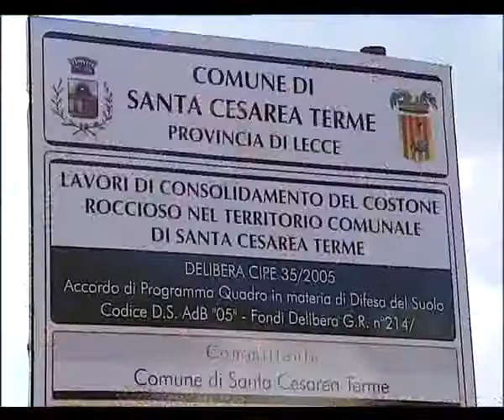Scempio Porto Miggiano:interrogazione parlamentare di Ermete Realacci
Su segnalazione di Legambiente, lo scorso giovedì 9 febbraio 2012, durante la seduta n.584, Ermete Realacci (Pd) ha presentato una "interrogazione a risposta scritta" al Ministro per i beni e le attività culturali, al Ministro dell'ambiente e della tutela del territorio e del mare, al Ministro per gli affari regionali, il turismo e lo sport.

Nell'atto si legge che: da libere associazioni di cittadini ed importanti associazioni ambientaliste, da articoli apparsi sulla stampa regionale pugliese, da numerosi blog e pagine dei più importanti social network, come quella del «Comitato di Tutela per Porto Miggiano» si apprende come la situazione del consumo di suolo nel Salento e dell'abusivismo edilizio in aree di particolare pregio paesaggistico e naturalistico sia ad oggi di particolare allarme.

Già nel dossier «Mare Monstrum» di Goletta verde, presentato da Legambiente lo scorso agosto a Gallipoli, il capitolo dedicato alla Puglia riportava un quadro gravissimo sullo stato dell'abusivismo edilizio e del consumo di suolo: la Puglia, con i suoi splendidi 865 chilometri di costa, si colloca al quarto posto nella classifica nazionale per reati accertati, con 1,7 violazioni per ogni chilometro di litorale, 1.505 infrazioni accertate (nel 2010) ovvero il 12,7 per cento del totale nazionale, 1.636 persone arrestate o denunciate e 658 sequestri effettuati nel territorio regionale.
La Puglia è poi quarta anche nella classifica dell'abusivismo sul demanio pubblico dove le infrazioni accertate a tal riguardo ammontano a 412 solo nel 2010 e hanno comportato 270 sequestri e numerosi arresti.

Esempio eclatante di quanto sopraddetto risulta essere quello che sta prendendo corpo nell'area costiera di Porto Miggiano, località nel comune di Santa Cesarea Terme (Lecce); un caso emblematico della situazione di sfruttamento selvaggio di territorio, deturpamento, incuria e abuso edilizio risulta essere il tentativo di costruzione, progetto peraltro incurante dei problemi di stabilità geologica della costa dell'area individuata, di un complesso turistico - residenziale, esteso su 15 ettari lungo la provinciale per Vignacastrisi, che prevede la realizzazione di 536 unità abitative divise in 66 sezioni, ristoranti, negozi, piscine, strutture sportive e tutte le opere di urbanizzazione connesse, per un investimento complessivo di 40 milioni di euro. Una vasta opera di cementificazione di un lembo ancora incontaminato della costa adriatica, nella zona a ridosso del parco regionale naturale «Otranto-Santa Maria di Leuca».

Conseguentemente, un'immensa colata di cemento, se non fermata, ricoprirà l'area denominata «comparto 13 del comune di Santa Cesarea Terme» classificata di notevole interesse pubblico e sottoposta a tutela (articolo 36 del decreto legislativo n. 42 del 2004) in quanto presenta ancora intatta la sua originaria bellezza e forma, degradando repentinamente verso il mare, un altopiano roccioso a guisa di anfiteatro circoscritto da una pineta di origine artificiale, impiantata nel 1933, la quale tende sempre ad espandersi con i nuovi rimboschimenti; inoltre per le sue macchie verdi ed essenze locali costituisce un quadro naturale di grande suggestione, nonché, per i resti di antichi monumenti, un complesso di grande valore estetico e tradizionale.

Si chiede pertanto ai Ministri interrogati quali iniziative urgenti intendano mettere in campo, anche promuovendo un apposito tavolo tecnico con la Regione Puglia, al fine di tutelare dal «mattone selvaggio» una delle zona più belle del Salento, la cui costa, specie quella interessata da questo progetto di sfruttamento spregiudicato, viene spesso usata per pubblicizzare la bellezza di quella area di Puglia incontaminata.

Si invita infine, nel documento, il Ministro per i beni e le attività culturali, per il tramite degli uffici territorialmente competenti, a verificare nuovamente l'idoneità paesaggistica del sopraccitato progetto di villaggio turistico così impattante anche per la presenza nei pressi di una torre d'avvistamento del XVI secolo di alto valore storico-artistico.

"Legambiente auspica che questa interrogazione costituisca il primo passo per un intervento diretto ed efficace delle istituzioni sulla questione, troppo a lungo ignorata, perlomeno per limitarne i danni - dichiarano Francesco Tarantini e Maurizio Manna, rispettivamente presidente e direttore di Legambiente Puglia -- Il Salento, vero motore del turismo pugliese, è già saturo di cemento e costruzioni abusive, spesso realizzate nel silenzio assenso delle istituzioni. Non possiamo permettere nuove colate di cemento che devastano le coste, condannano il settore del turismo e mettono a repentaglio aree già sottoposte a rischio idrogeologico. La vera vocazione turistica del Salento infatti è, e deve restare, la promozione e la salvaguardia del suo immenso patrimonio storico, artistico e ambientale".